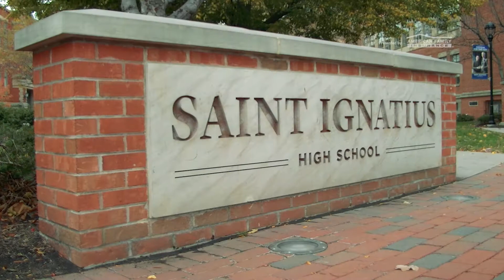2018 Selection Tour | Darian Kinnard | Presented by American Family Insurance